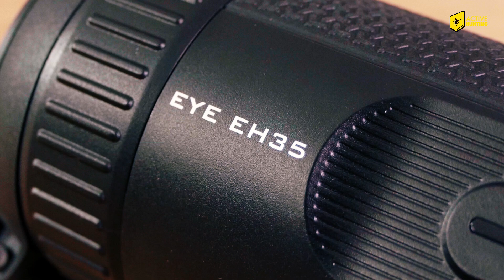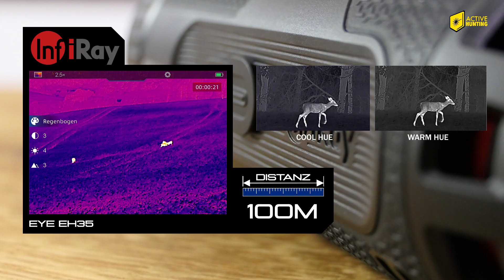Das Infiray EYE III EH35 Wärmebild Beobachtungsgerät – DER Gamechanger im mittleren Preissegment???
Das Wärmebild-Monokular Infiray EYE III EH35 schlägt mit einer UVP von 1.999 € eine tiefe Kerbe in das mittlere Preissegment der Wärmebild Beobachtungsgeräte. Es liefert einen 640er-Sensor sowie ein Display mit einer Auflösung von 1440 × 1080 Pixeln. Ebenso liegt die thermische Empfindlichkeit unter 25 Millikelvin, was für eine gute Abgrenzung der Wärmesignatur spricht. Wir haben das Infiray EYE III EH35 genauer unter die Lupe genommen und möchten Euch unsere Erfahrungen in diesem Video aufzeigen.

Active Hunting
Wolfsgrube 18
96215 Lichtenfels